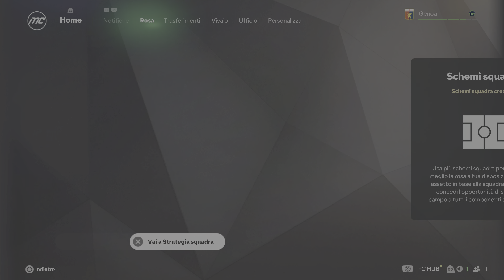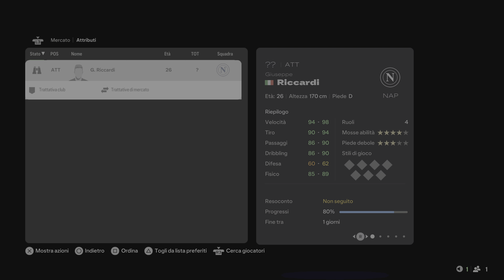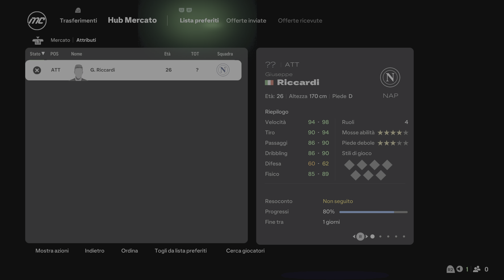FC 25 peppe Matera Allenatore Genoa 1 ep